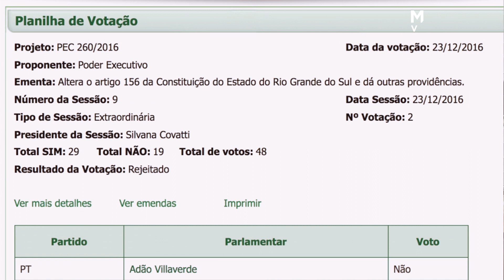A HIPOCRISIA COMUNISTA!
Em 2017 a deputada comunista Manuela D`Ávila deu sinais de que queria discutir comigo sobre economia de dinheiro público e boa gestão. Não fugi da raia: gravei um vídeo e fiz comparações entre os gastos de gabinete de um liberal e de uma comunista. Obviamente a hipocrisia comunista saltou aos olhos de todos...